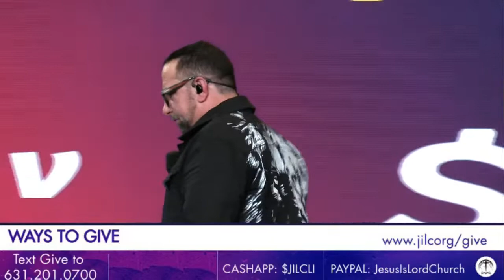Seek Pt.2 | Pastor Kevin McGuinness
Welcome To Jesus Is Lord eChurch

If you want to add translations, click the gear icon and go to Subtitles/CC then to Add subtitle or cc!

Salvation | Mercy | Miracles